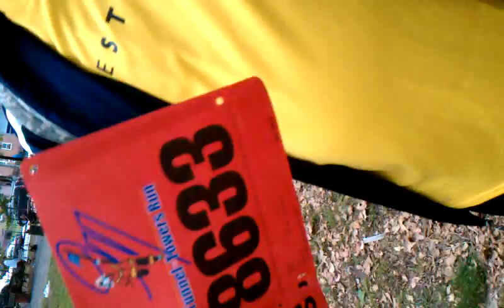Getting ready for the TUNNEL TO TOWERS RUN NYC with Napolis Pizza shirt!lol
Financial Chemotherapy LLC, was there to support the Run and the cause...it was a great experience to run with more than 20,000 people...by the way, I came out on channel 2 news at the end of this as well. hahhaha.

I was with my buddy Alvin, who got me involved in the Run...we had such a blast, he's the one with the yellow shirt on with a hat...we were running with them...

I have to give a shout-out to NIKE for making the new Air Max sneakers, they made my run sooo much bettter...I got the one with the bobble around the bottom and with the Purple!

They were cool!

Financial Chemotherapy LLC
Services:

-Debt Settlement: Reduce Unsecured Debt 25-50%
-Credit Card Counseling: Reduce Interest Rates on Credit Cards to 2-9%
-Credit Restoration: Remove negative and out dated information from Credit Report
-CPN numbers: New Credit Profile and a 725+ Credit Score
-Trade Lines: Increase your Credit Score 25 to 75 Points on Average
-Loan Mods: Attorney Based Loan Modification Services
-Short Sales: We Buy Houses! Avoid Foreclosure NOW!
-Investment Properties: We Sell Houses 2 - 4 Family with Equity
-Sell Property Equity Holding Trust: Creative way to acquire property w/out Credit Check
-Notary Public: Notarizing document all over NJ
-Merchant Business Credit Account: Reduce Rates & Fees $500 Challenge!
FOREX TRADING: MAKE  YOUR MONEY WORK FOR YOU!

We also have business opportunities on a National Level.
UPDATES AND PRICE PACKAGES!